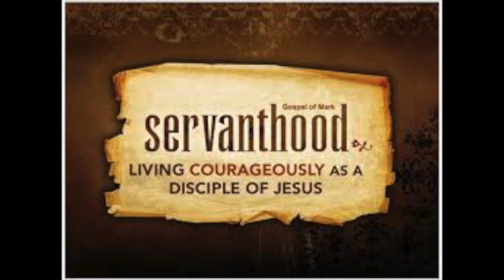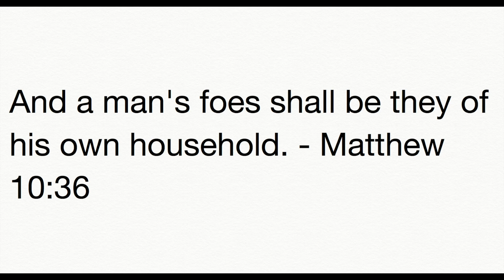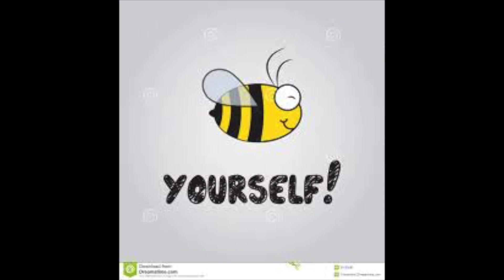How did David beat Goliath ?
The story of David and Goliath is found in 1Samuel 17. Goliath is a giant from the Philistines who is taunting Israel and all Israel is afraid of him except young David. David fights him with nothing but a sling and a stone and kills the giant and chops off his head. There's a lot of good spiritual truth to learn from this situation.

Below is a link to sow into Cardboard Box Church through PayPal.

Below are links to the books I've written